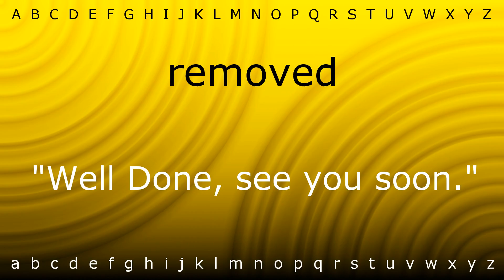Here I will show you how to say 'removed' with Zira.mp4